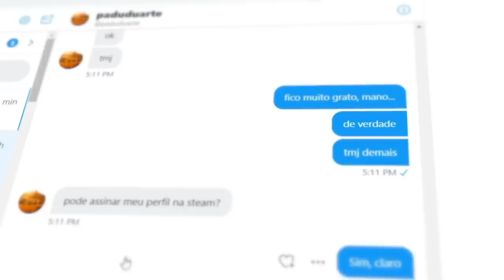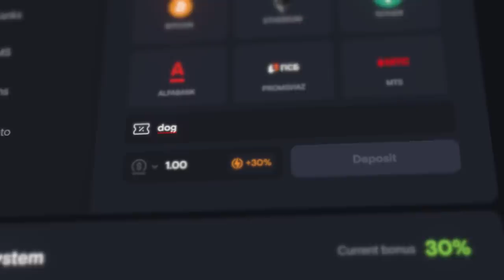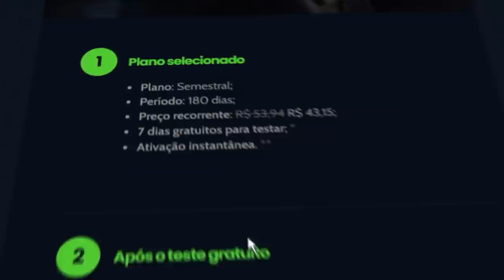Surreal... Consegui uma KARAMBIT RUBY #1 no CS:GO para MENORES DE 18 ANOS... (Counter Blox)